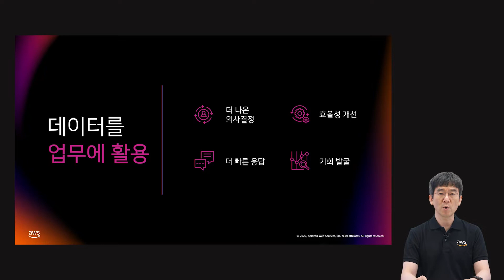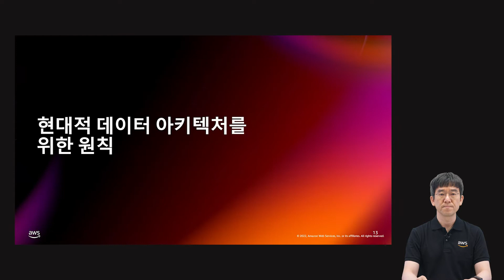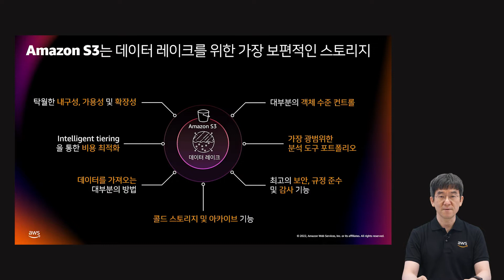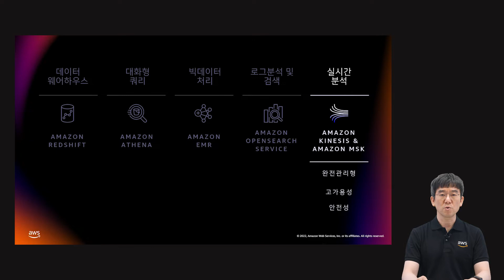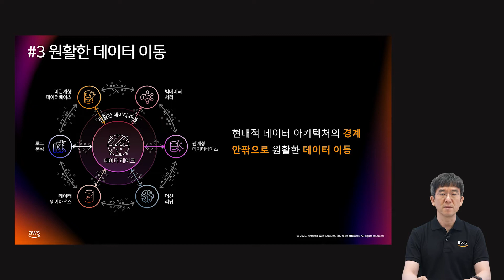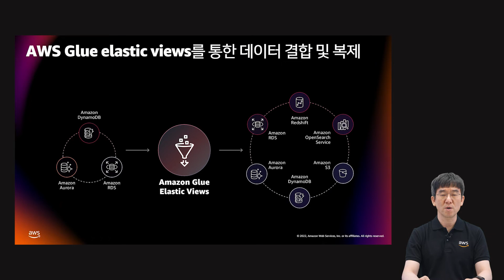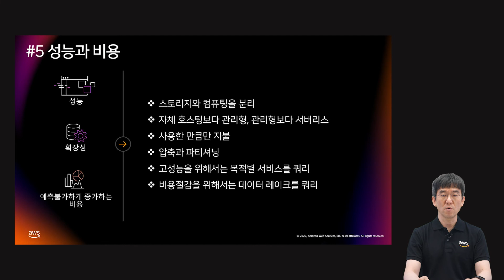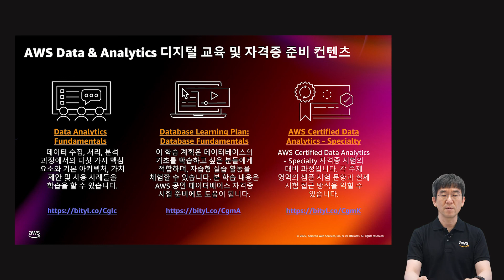현대적 데이터 아키텍처를 위한 분석 서비스 - 김윤건, 데이터 분석 GTM 스페셜리스트, AWS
더 나은 의사결정, 운영 효율성 개선, 더 빠른 고객 대응, 그리고 새로운 기회 발굴을 위해서는 현대적인 데이터 아키텍처가 필수적입니다. 본 강연에서는 현대적 데이터 아키텍처에 필요한 요소들을 소개드리고, AWS의 서비스들이 이 요소들을 어떻게 지원하는지 쉽게 알려드립니다.